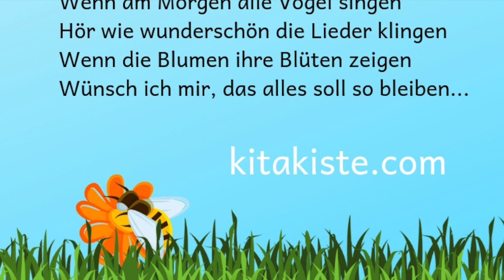"UNSERE ERDE ist so schön"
Kinderlied für Kita, Grundschule und Kinderchor

- bin zwar grad erkältet, aber es musste einfach sein :-)))